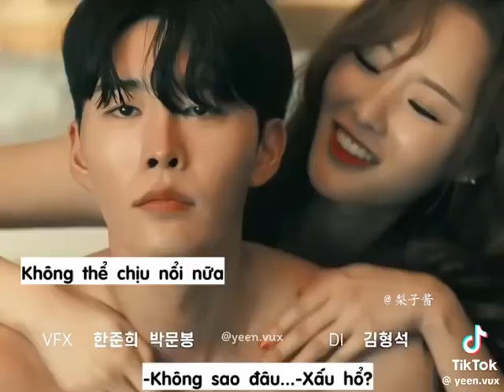Đẹp trai xin hãy tử tế